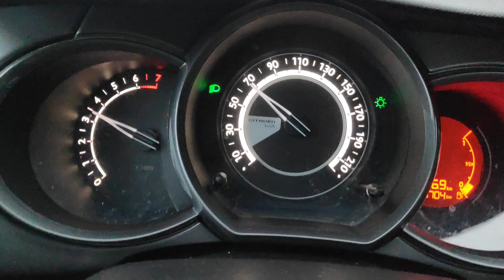Citroen C3 1.4 70kW acceleration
Citroen C3 1.4 70kW, 2013 year.